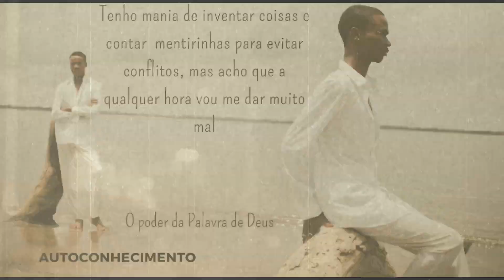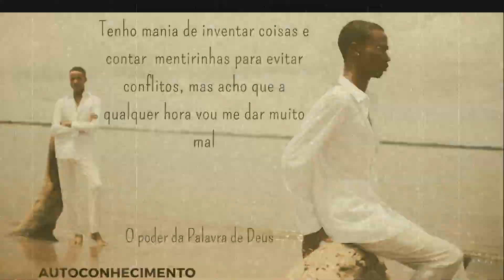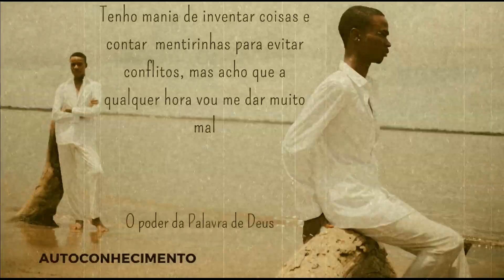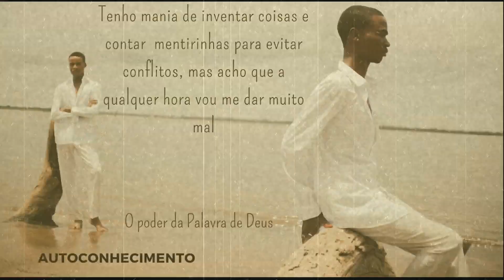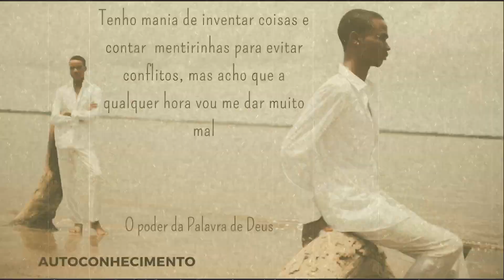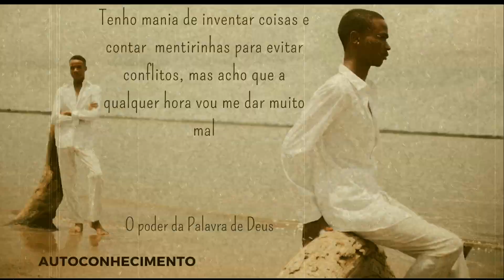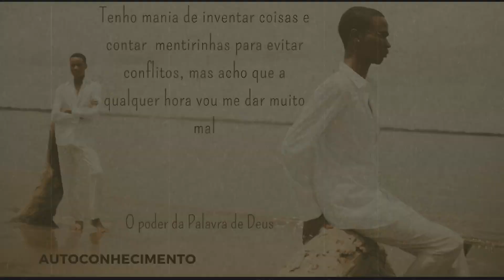João 8:32 - E conhecerão a verdade, e a verdade os libertará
O Poder da Palavra de Deus
Estudo: Autoconhecimento
Tema: Tenho mania de inventar coisas e contar mentirinhas para evitar conflitos, mas acho a qualquer hora vou me dar muito mal
Livro: João 8:32 que diz:
“E conhecerão a verdade, e a verdade os libertará"
Material usado neste vídeo: Canvas tampletes, VIVEDO (Imagens fornecidas por Videvo , baixadas de videvo.net), A Bíblia versão RA E ARC e conhecimento pessoal. Estudo baseado no livro Pensamentos poderosos – Lafonte livraria. Não há utilização de terceiros neste trabalho.
Áudio de fundo
FUNDO MUSICAL PARA PREGAÇÃO #4 | IMPACTANTE | FORTE | WORSHIP | PAD | by JotaMaker

Compartilha 🔄